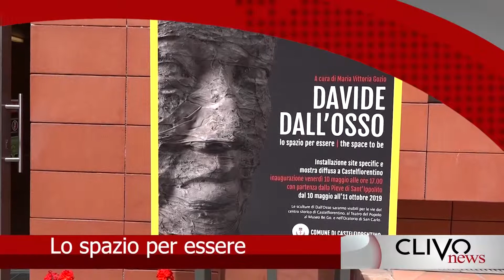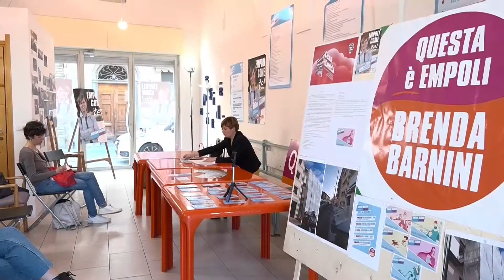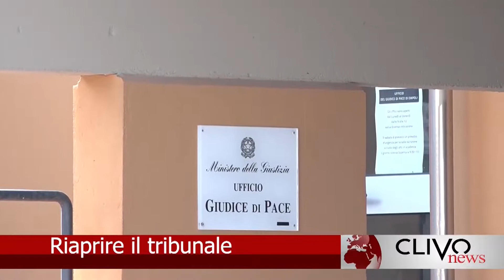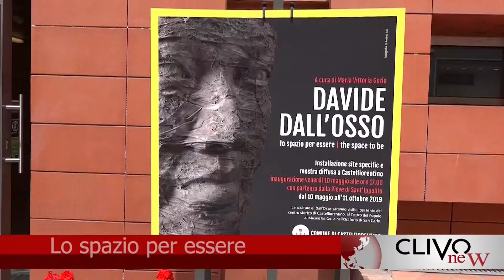Clivo News - 14/05/2019